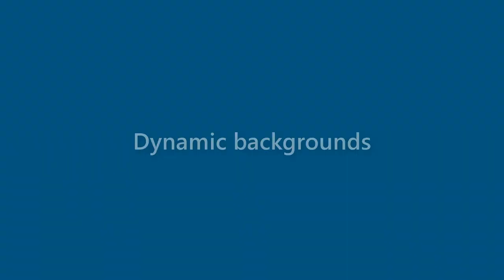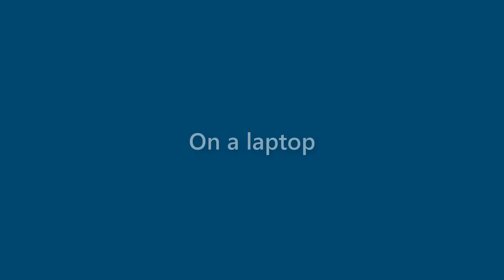Finley Reilly - appearance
Name Look - Finley Reilly - appearance. In this video we present "Finley Reilly" name look and feel in various scenarios.
This video will cover:
How does "Finley Reilly" look as a personal letterhead?
How does "Finley Reilly" look on a business card?
How does "Finley Reilly" look on a computer/laptop screen?
How does "Finley Reilly" look with different background colors?
How does "Finley Reilly" look with various fonts?